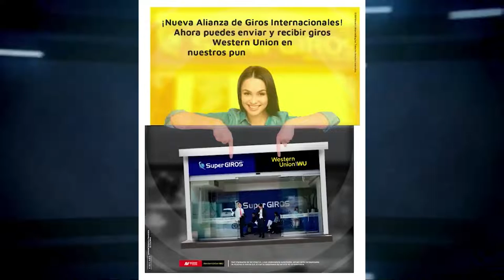CAPTURADO POR PRESUNTO ACTO SEXUAL CON MENOR DE 14 AÑOS